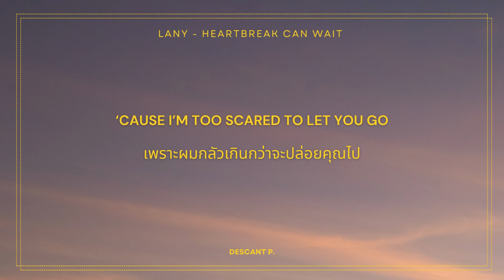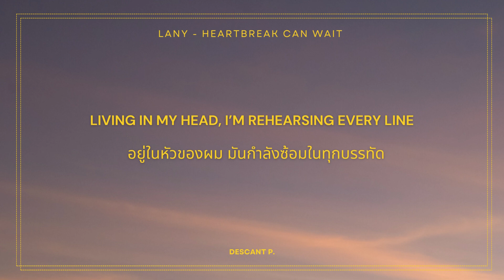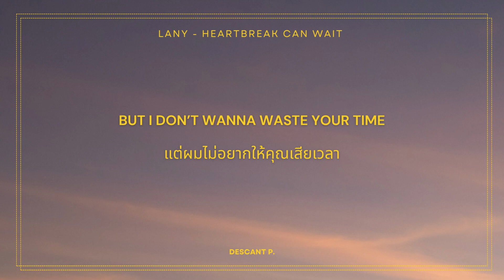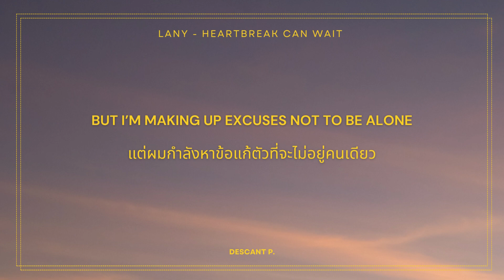แปลไทย / Lyrics | LANY - Heartbreak Can Wait